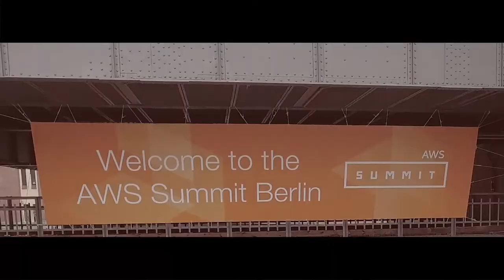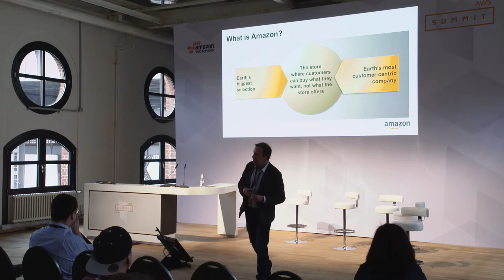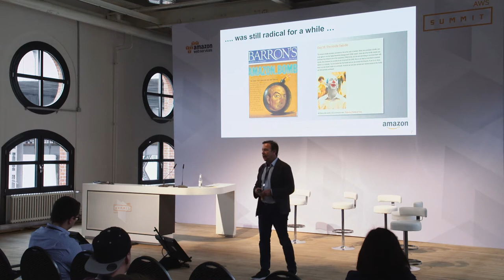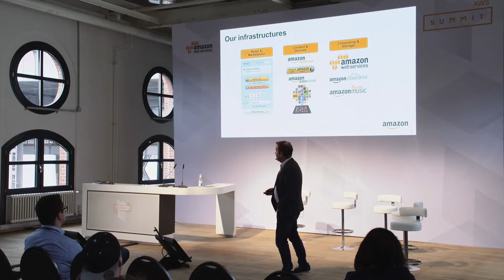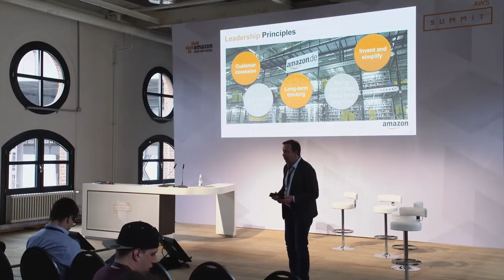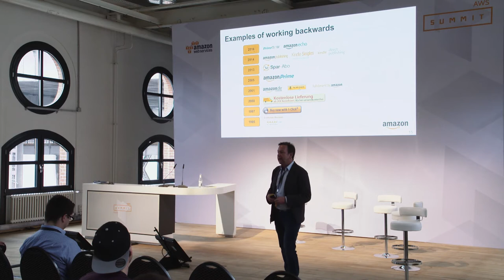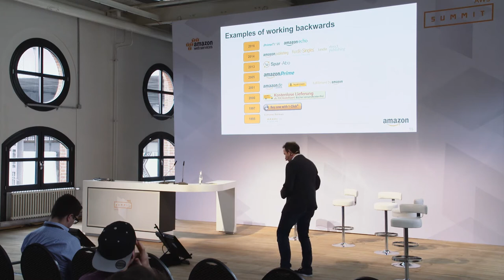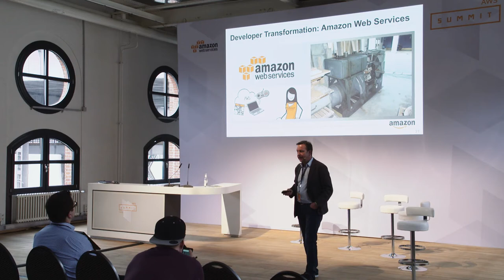AWS Summit 2016 "Inventing on behalf of our customers" mit Ralf Kleber VP Amazon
See all the highlights of Ralf Klebers Session "Inventing on behalf of our customers" of the AWS Summit Berlin 2016.
Want to learn more?

Inventing on behalf of our customers"
Invention comes in many forms and at many scales. The most radical and transformative inventions are often those that empower others – to publish books, to create apps, to build businesses – or to simply manage their life in exactly the way they want to. Ralf Kleber will talk about how Amazon is building a culture of invention that allows its different sets of customers to experiment, build and accomplish things that otherwise might be impossible or impractical.